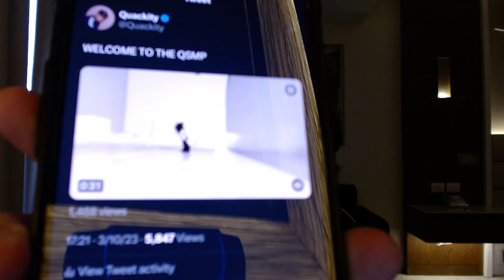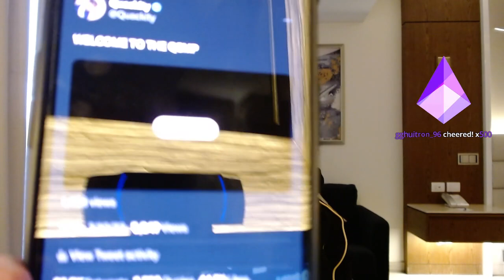QUACKITY ANUNCIA SU SERVER BILINGUE DE MINECRAFT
Este NO es un canal manejado por Quackitytoo/. Este video es un extracto de su stream